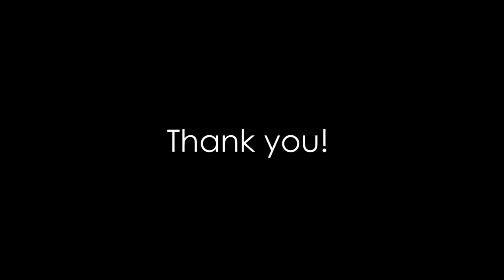Denis Stoff - The Zone Cover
Denis Stoff covering The Zone from The Weeknd, hope you like it!